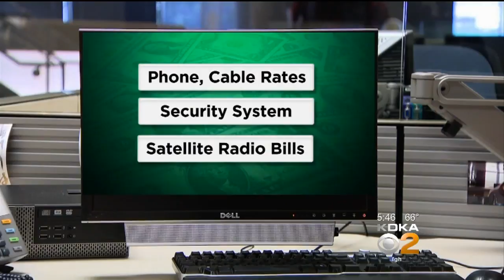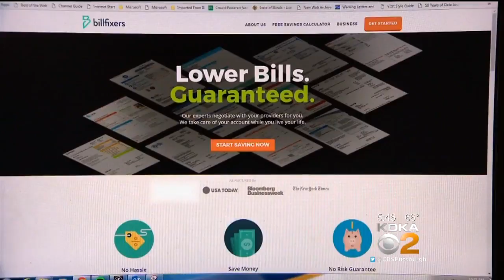Online Services Can Haggle On Your Behalf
You don’t have to haggle in person or on the phone anymore to lower your bills or get refunds; CBS's Dorothy Tucker reports.